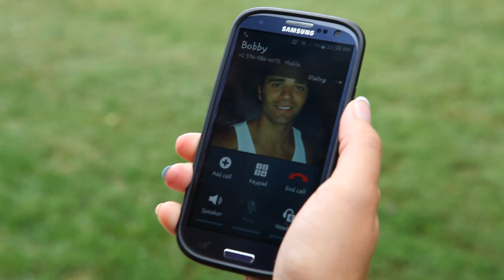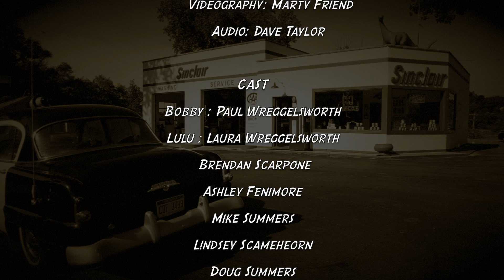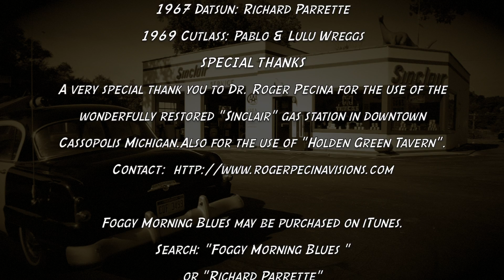Foggy Morning Blues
Search Term: Foggy Morning Blues or Richard Parrette.

Foggy Morning Blues, a classic blues rock tune written by Richard Parrette and produced by Gene Ort. This is a song about a young man who makes a foolish decision and pays a high price for it. But in the end, true love wins out. The story is played out in a time and town obsessed by classic cars and retro styles.

A special thanks to Roger Pecina for his generous use of the fully restored Sinclair gas station and all the wonderful antiques within and The Holden Green Tavern in Cassopolis Michigan

Video Crew:
Marty Friend: Videography & Video Drummer
Dave Taylor: Audio and Video Assistant
Laura Wreggelsworth: Production Assistant and "Lulu"
Blake Burgess: Assistant and "Bar Keep"
Video and Music produced and directed by Gene Ort.

Musicians who played on the song recording:
Gene Ort: arranger, producer, drums, bass, recording engineer.
Dave Taylor: Electric Guitar
James Lum: Electric and Slide Guitar
Randy Wotring: Vocals

Actors and Actresses :
Laura Wreggelsworth : Lulu
Paul Wreggelsworth : Bobby
Brendan Scarpone
Ashley Fenimore
Mike Summers
Lindsey Scameheorn
Doug Summers
Bobilyn Bailey
Adam Payne
Meredith Hollingsworth
Ryan Skene
Whitney Shear ( iPhone girl )
Blake Burgess ( bartender )

Video Band:
Dave Taylor : Guitar
Bass : Clint Custer
Vocal : Randy Wotring
Drums : Marty Friend

Hair Styling: Bobilyn Bailey & Lindsey Scameheorn

Classic Autos
1956 Lincoln Continental ( Big Blue ) : Valerie Parrette
1967 Datsun : Richard Parrette
1969 Cutlass : Pablo & Lulu Wreggs
2014 JEEP Wrangler Rubicon : Gene Ort

Legal information:
Composer: Richard Parette, ASCAP
Publisher: Very Big Tree Music, ASCAP
Used by License Only.